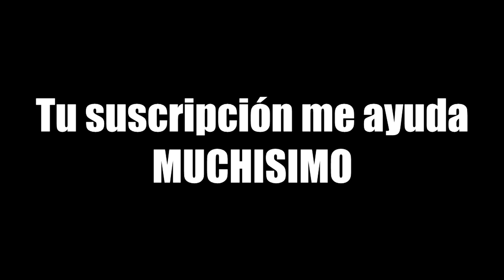GABINETE de HERRAMIENTAS (parte 2) TALLA en MADERA⚒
Hola mis amigos! En el vídeo de hoy os enseño como hacer incrustaciones en madera, incrustaciones de latón, talla en madera. Os enseño como hacer una pieza única que formara parte de un gran proyecto. Será una caja de herramientas para guardar nuestras herramientas mas queridas y precisas. NO TE PIERDAS NINGÚN VÍDEO DE ESTA SERIE! Y si no estas suscrito, hazlo y aprieta  la campanita para no perdertelo.

Las gubias y formones que utilizo son de infero tools, echarles un vistazo en:

La que uso en el vídeo es la gubia 1/10

MIS HERRAMIENTAS EN AMAZON Y DONATIVOS.

1-Cepillo regruesadora
3-Amoladora DeWalt bateria
4-Taladro Dewalt DCD996
5-Atornillador de impacto DeWalt DCF887
6-atornillador TACKLIFE
8-sierra de cinta cevik
9-camara con la que grabo GoPro hero5
11-taladro de columna cevik
12-fresadora makita